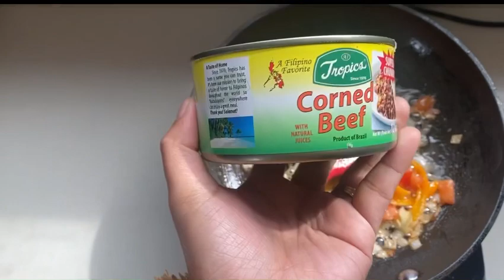Corn beef Ginisa | Pilipino Style | Plus daing | my American husband loves it 🇺🇸🇵🇭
Follow socia medias account
just search ( Jhean chean cooper )